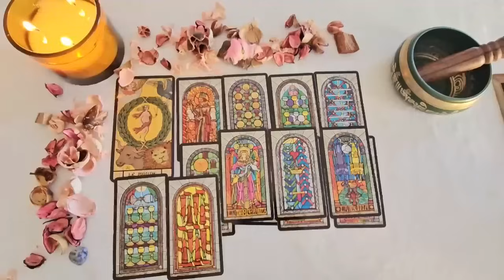AQUARIUS 🤯 OVERNIGHT they've made a REALLY BIG DECISION about you and TAKING ACTION NOW to..